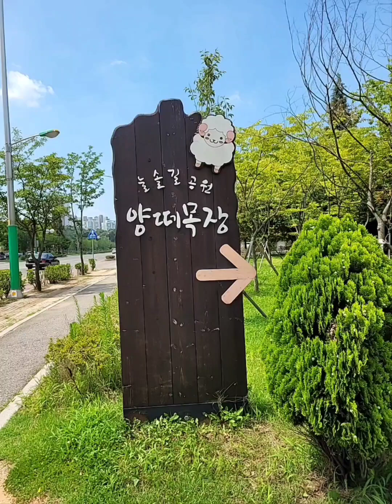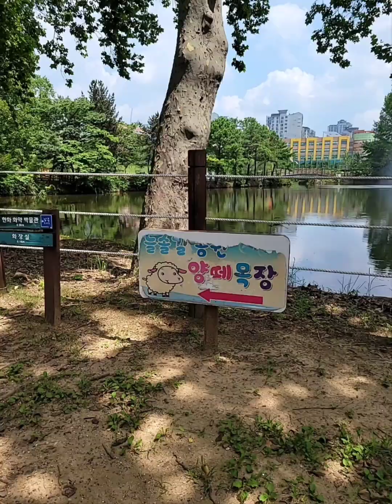Going to the sheep farm to feed sheep ranch .With my daughters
Mag papakain kami ng sheep kasi pwede naming pakainin ng dahon ng kahoy or green grass.Para ma enjoy sila at ma experience nila ang pagpapakain ng mga karnero. 늘솔길